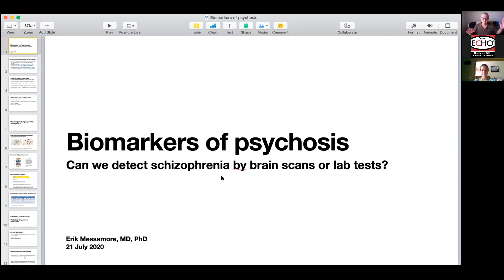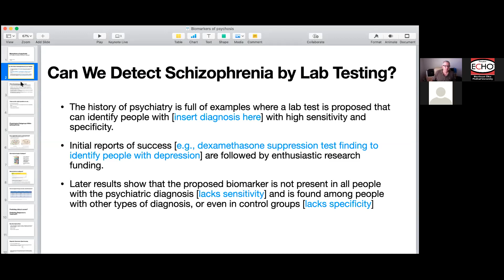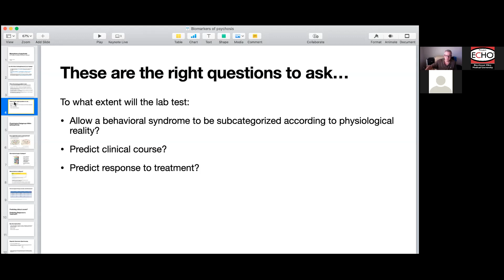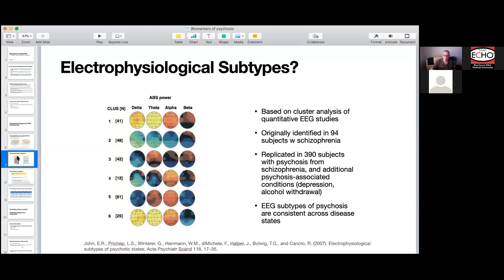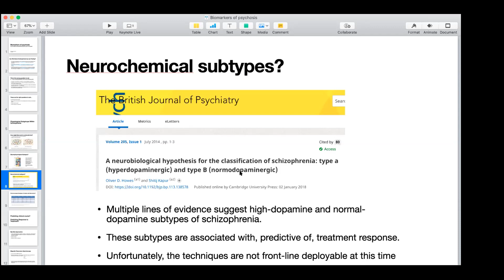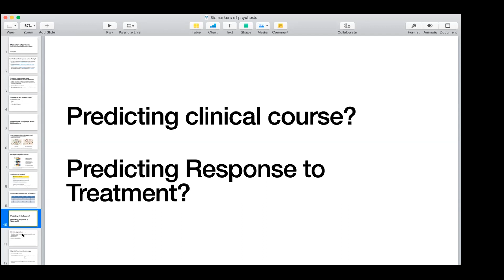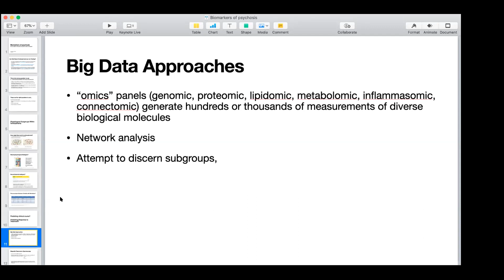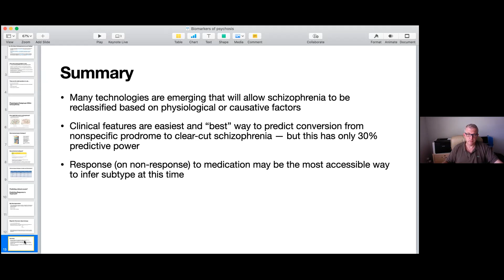Lab Tests for Psychosis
It would be great to have lab tests that could predict who is at greater risk for psychosis, or that could confirm a particular diagnosis in cases where the clinical picture is unclear, or could predict which type of treatment will work best for a particular patient.

This lecture outlines what lab tests for schizophrenia would have to accomplish in order to be useful, and describes some of the current approaches to help answer these questions.

This lecture was given at the July21, 2020 meeting of the SZconsult learning community. Check out SZconsult.org for more information.

SZconsult is a free consultation + education service offered by Northeast Ohio Medical University. It’s open to any clinician who wants to learn more about schizophrenia-spectrum illness, or who wants to tap into the collective wisdom of the learning community to find answers to clinical problems.

Can a blood test detect psychosis
tests used to diagnose psychosis
diagnostic criteria for psychosis
Recognition and Differential Diagnosis of Psychosis
Which is most specific of psychosis